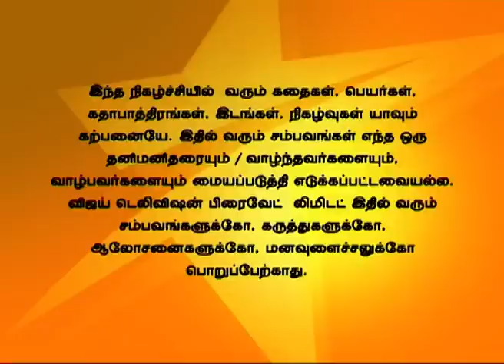En Vaazhkai 07/17/14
என் வாழ்க்கை!
The police comes to arrest Gowtham regarding the collapse. Vidhya tells Devayani that she stole the file which was supposed to be signed and due to that Gowtham is being sent to jail. Devayani asks Vidhya not to tell anyone regarding it.
காவல் துறை அதிகாரி கௌதமை கைது செய்கிறார். வித்யா தேவயானியிடம் நடந்த உண்மையை கூறுகிறாள். தேவயானி வித்யாவிடம் அதனை அனைவரிடமும் இருந்து மறைக்கக் கூறுகிறார்.